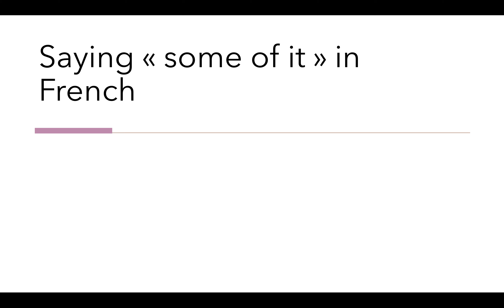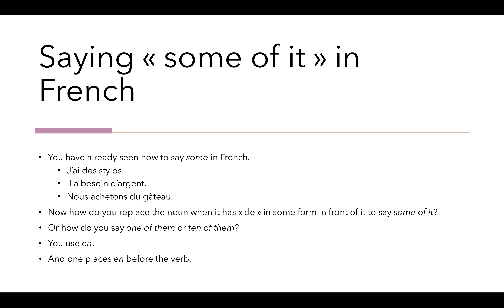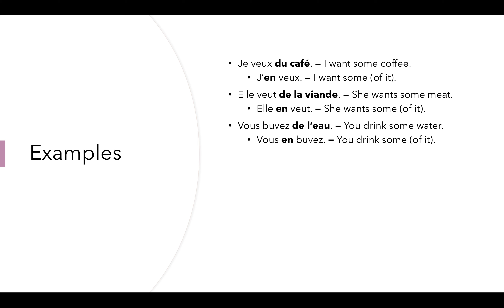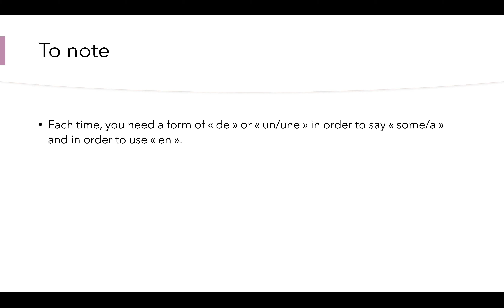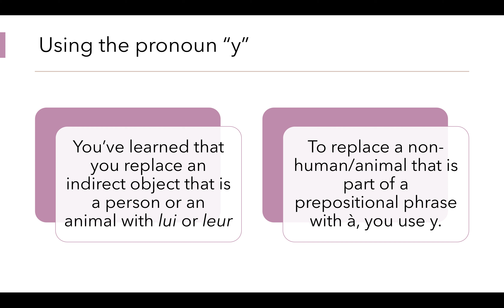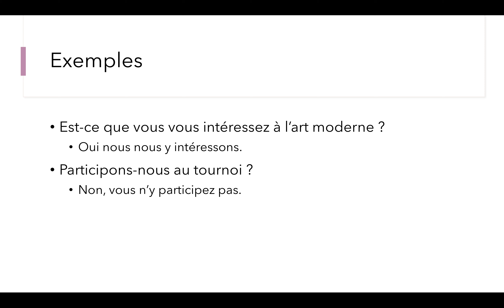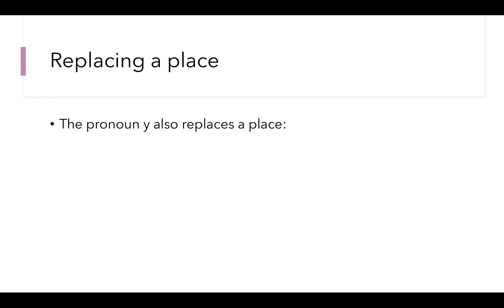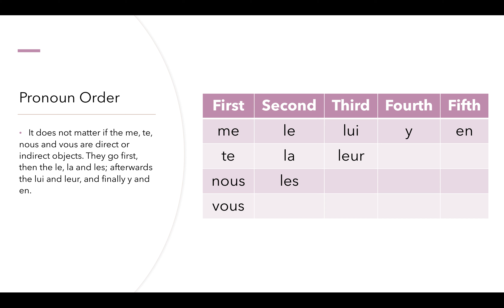Pronouns Y and En